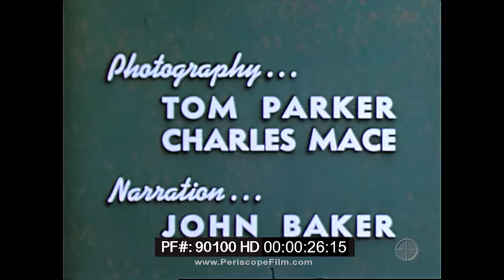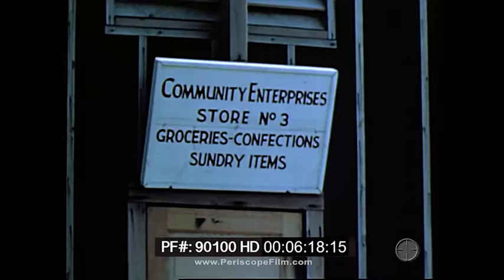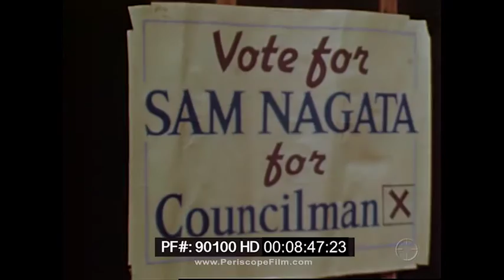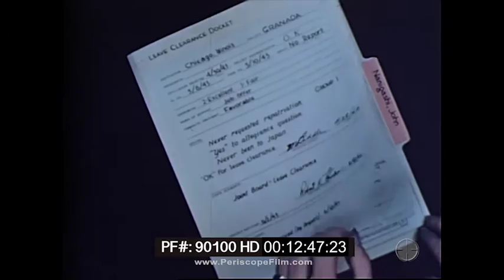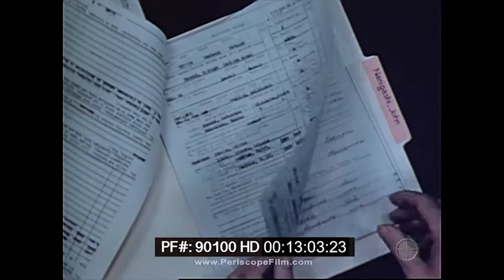A CHALLENGE TO DEMOCRACY INTERNMENT OF JAPANESE AMERICANS IN WWII 90100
In honor of the 75th anniversary of the Japanese Internment, Periscope Film presents a rare color film, "A Challenge to Democracy".  This is a twenty-minute short propaganda film produced in 1944 by the War Relocation Authority, in an attempt to justify one of the more shameful moments in 20th Century American history. Unlike previous films made during the war about the Internment (such as "Japanese Relocation" -- see the PeriscopeFilm Youtube Channel), this film makes it clear that the Japanese Americans were forced from their circumstances, and that they were made to live in a rather barren relocation camp, which was surrounded by armed guards. The film states bluntly that the medicine available at the camp was the same as that of everybody else in war time—barely adequate.

More positive features of camp life are also shown, whatever their historical accuracy may be: it shows the internees organizing a self-government, schools, and places of worship, as well as contributing to the war effort through industry. It also shows that some families were allowed to leave the camp if they were considered to be loyal enough.

The internment of Japanese Americans in the United States during World War II was the forced relocation and incarceration in camps in the interior of the country of between 110,000 and 120,000 people of Japanese ancestry who lived on the Pacific coast. Sixty-two percent of the internees were United States citizens.These actions were ordered by President Franklin D. Roosevelt shortly after Imperial Japan's attack on Pearl Harbor.

Japanese Americans were incarcerated based on local population concentrations and regional politics. More than 110,000 Japanese Americans, who mostly lived on the West Coast, were forced into interior camps, but in Hawaii, where the 150,000-plus Japanese Americans composed over one-third of the population, 1,200 to 1,800 were interned. The internment is considered to have resulted more from racism than from any security risk posed by Japanese Americans. Those who were as little as 1/16 Japanese and orphaned infants with "one drop of Japanese blood" could be placed in internment camps.

Roosevelt authorized the deportation and incarceration with Executive Order 9066, issued on February 19, 1942, which allowed regional military commanders to designate "military areas" from which "any or all persons may be excluded".  This authority was used to declare that all people of Japanese ancestry were excluded from the West Coast, including all of California and much of Oregon, Washington and Arizona, except for those in government camps.[15] Approximately 5,000 Japanese Americans voluntarily relocated outside the exclusion zone before March 1942,[16] while some 5,500 community leaders arrested immediately after the Pearl Harbor attack were already in custody. The majority of nearly 130,000 Japanese Americans on the U.S. mainland were forcibly relocated from their West Coast homes during the spring of 1942.